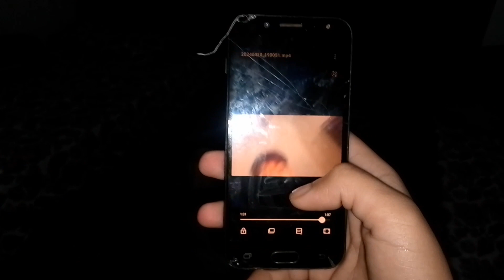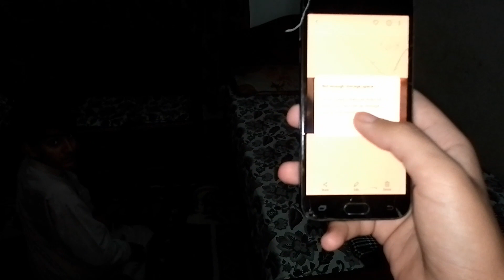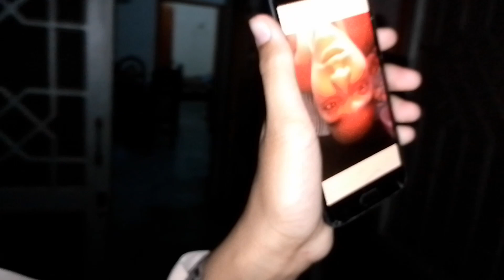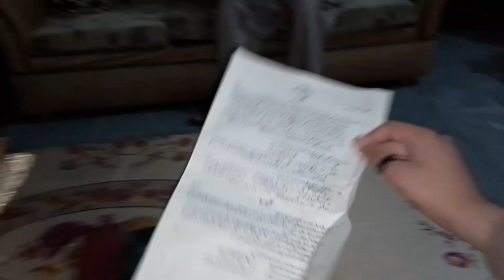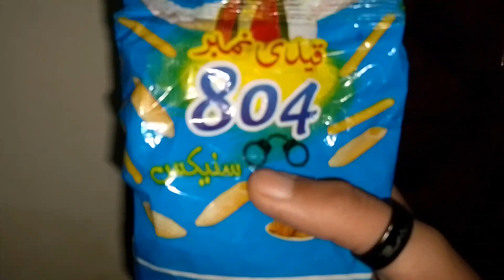Aj cycle repair karwai aur toofan agaya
hello everyone this is my vloging channel Saad qamar khan vlogs on this channel I upload the daily vloging video of my life don't forget to subscribe to my YouTube channel Saad qamar khan vlogs